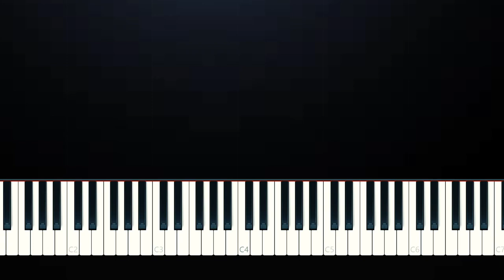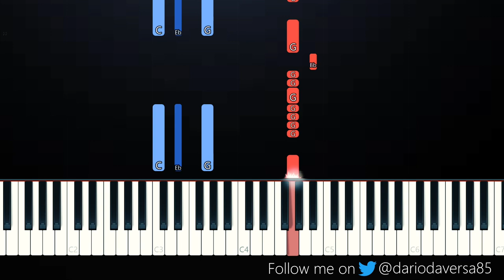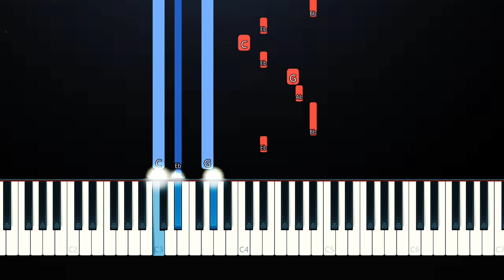jxdn - Angels & Demons (Piano Tutorial)